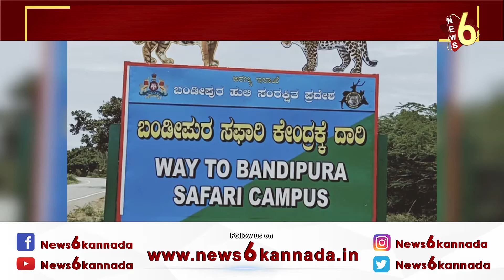ಪ್ರವಾಸಿಗರಿಗೆ ಬಂಡೀಪುರದ ಕಾಟೇಜ್ಗೆ ನಿರ್ಬಂಧ | Bandipur National Park | Restriction | New Year | NEWS6